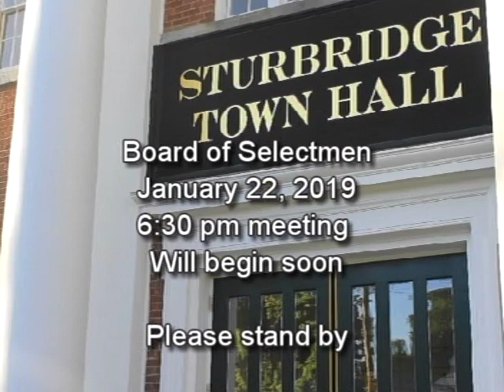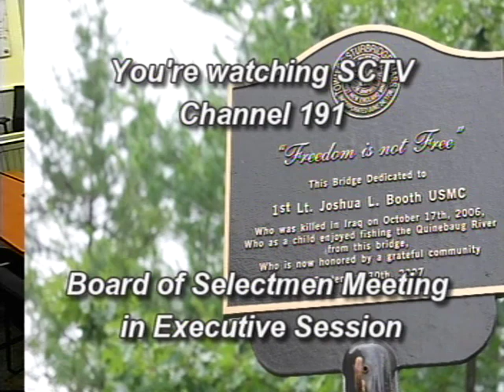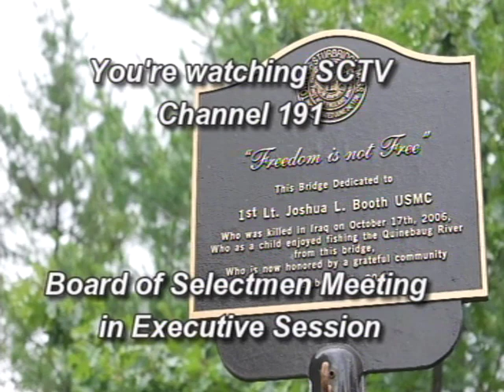Board of Selectmen 1/22/19 6:30PM meeting